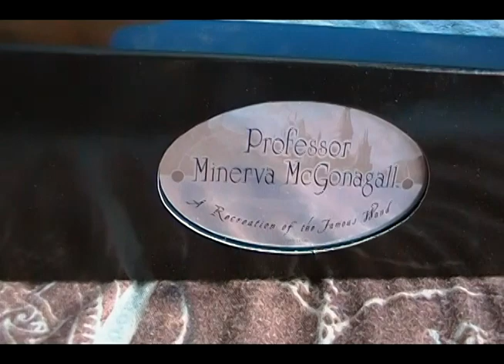Baguette de Minerva McGonagall